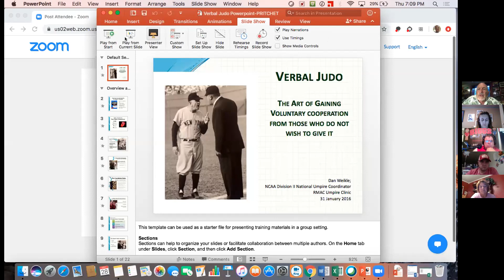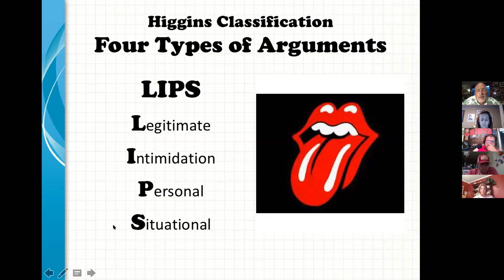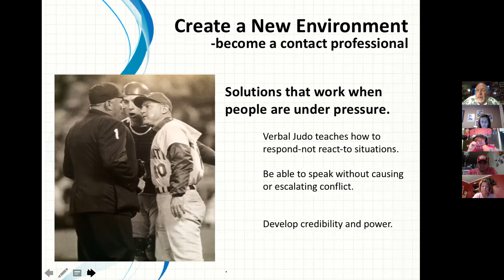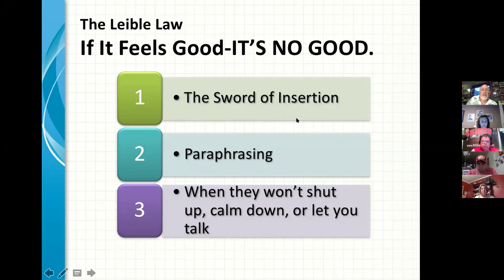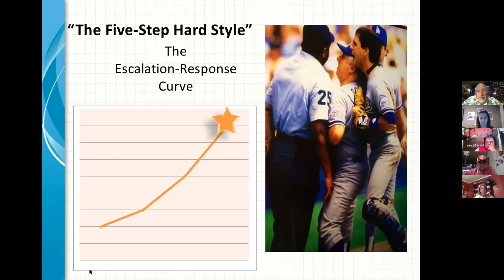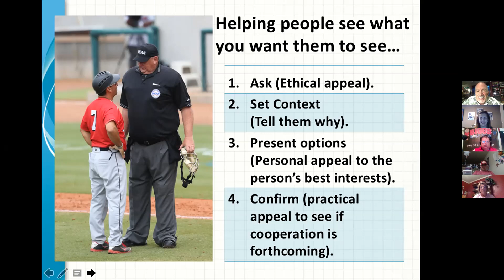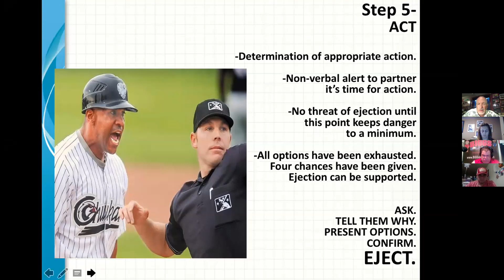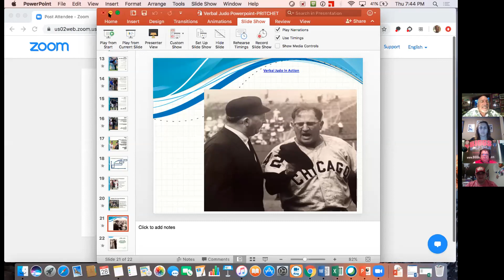Baseball Webinar - Verbal Judo w/Dan Weikle (5/28/2020)